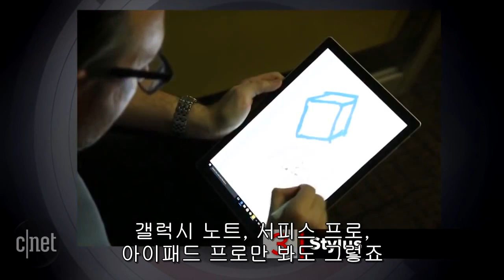절대 사라지지 않을 것 같은 기술 톱5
흔히 유행은 돌고 돈다는 말을 한다. 이는 패션뿐만 아니라 IT 기술에도 해당되는 얘기이다. 최근 IT 시장에서 주목받는 스마트워치나 VR 등은 이미 예전부터 있던 기술이고 좀 더 다듬어서 나온 것들이다.

하지만 돌고 도는 가운데 시대에 따라 사라질 기술들이 있기 마련인데 끊임없이 개발되며 시장의 주목을 받는 것들이 있다. 절대 사라지지 않을 것 같은 기술 5가지를 소개한다.